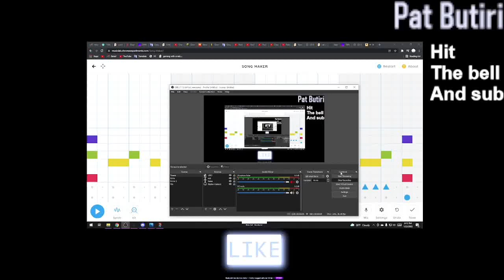randomsong.emp4 (UNFINISHED)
yes song yes song yes song yes song yes song yes song yes song